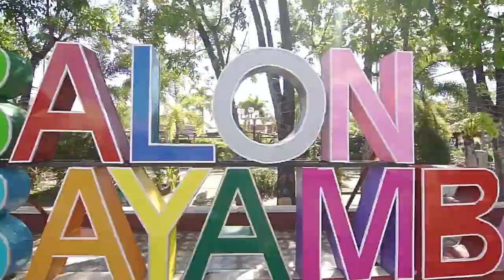Yanmar Harvester , Harvesting corn in the Philippines yanmar aw82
corn harvesting  in the  philippines  Solar drying of corn in the philippines

farmer ang magulang ko

Our Advocacy is to provide temporary and permanent job to our fellow farmers